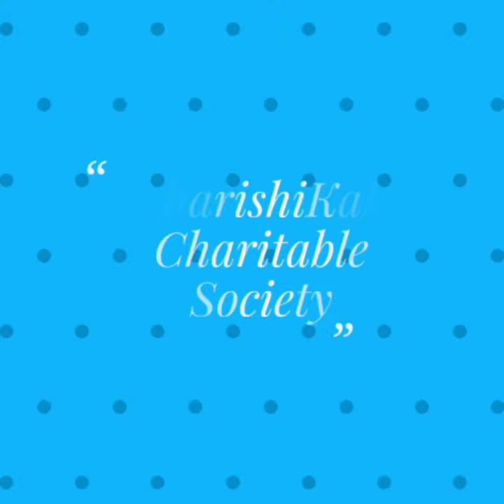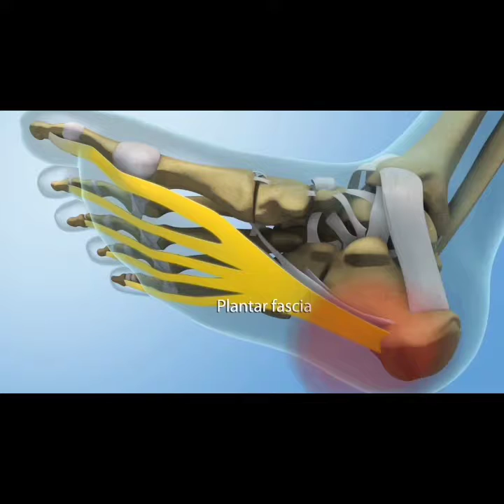Plantar_Fasciitis___Heal_Spur___Best_remedies_and_exercises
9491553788 ONLY WHATSAPP NO CALLS ALLOWED OR ANSWERED

Plz do not consider the information provided in this channel as final advice. Kindly consult your Doctor berfore following any tips provided in this channel. The information provided in this channel are taken from some clinical experiences different books, Blogs, Friends and from Family members.

Music courtesy

Vandemataram flute music
Visa trendz